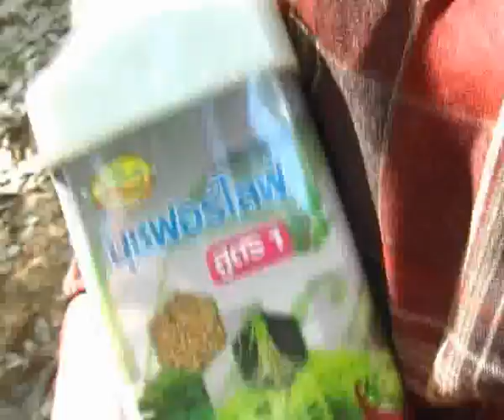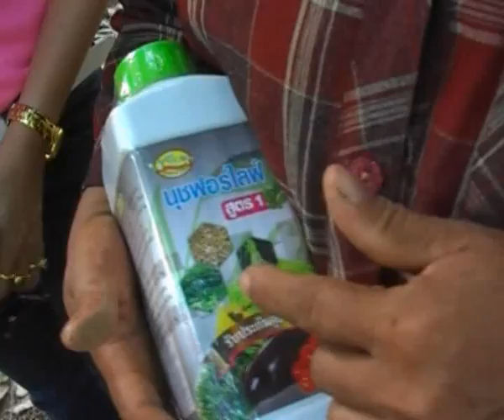ยางพาราของคุณยม นครพนมหมดปัญหาราดำ